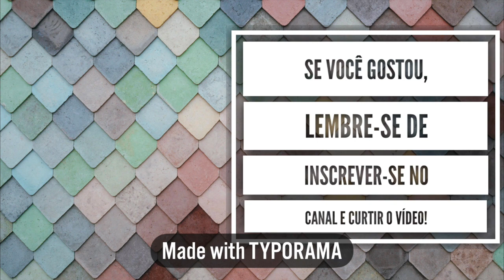Maquiagem simples, rápida e linda!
Vocês pediram para que eu voltasse a fazer vídeo de maquiagem!

Então aqui está um bem simples e fácil, porém em um formato diferente!

E com a paletinha Lovely mude da Vult!

Me contem o que acharam!